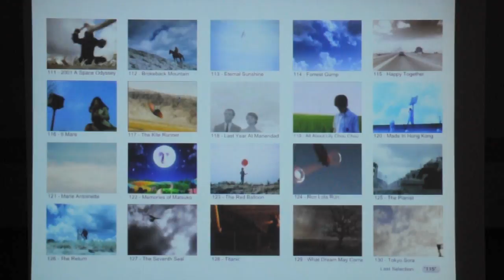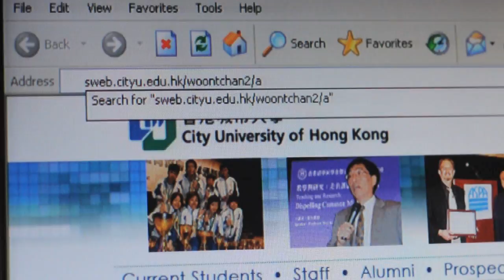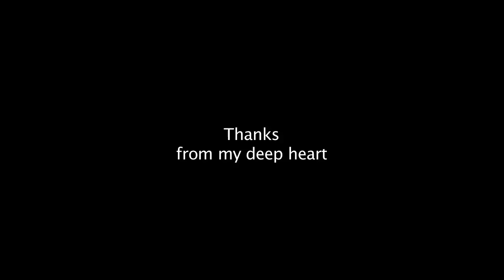Video Vending Machine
Video Vending machine is an interactive video installation about consumption preference and new experience of a perspective upon the basic unit of videos.  In the vending machine,sequences of pixels are the goods.After inserting coins,people can select one of the movies clips out of 20.One of the pixel sequences from the selected movie will e removed from the video.And then,ther will be two instant outputs from the device.The first one is a printed card(*refer to F.Further infomation#1),which can be folded up to be a pixel cube,and the color of the pixel cube is referring to the sequences of pixels.The second output is a color animation of the selected pixel sequence that can be checked out on the website of the Video Vending Machine.The checked out path will be printed on the card once,so that only the buyer of the sequences of pixels can check out the color animation on the web with that path.